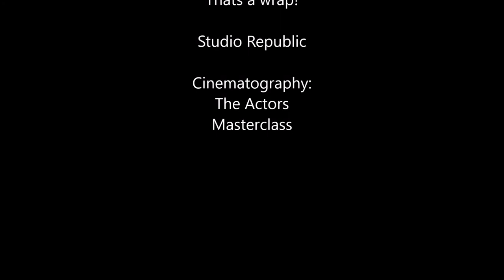Charlie Rhodes Headshot Shoot at Studio Republic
Another Awesome shoot with Charlie Fleur Rhodes at STUDIO REPUBLIC!